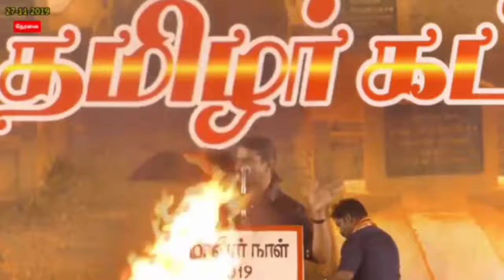seeman latest speech WhatsApp status Tamil | fireyy speech